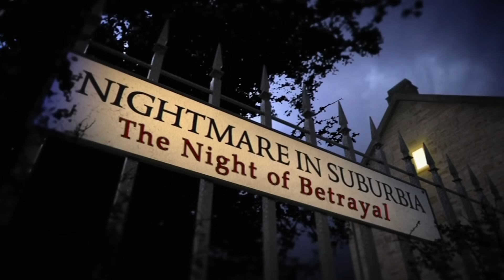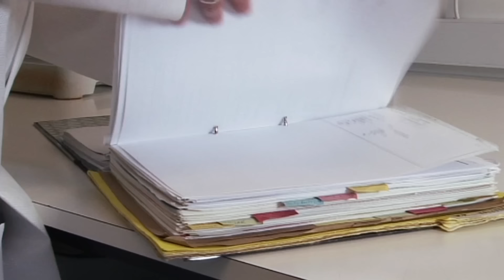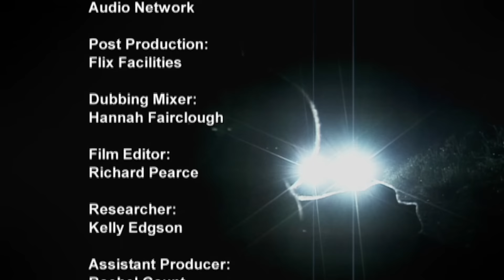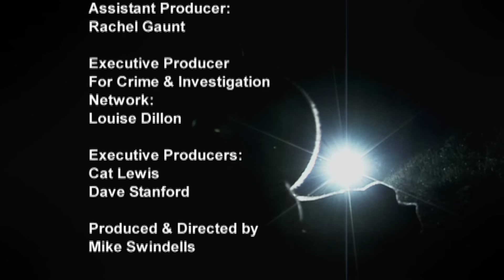The Tragic And Suspicious Night George Button Died | Nightmare In Suburbia | Real Crime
While Durham couple George and Christina Button seemed to be living a happy life, Christina was secretly mounting up debts; murder was maybe the only way to pay them off.

From "Nightmare In Suburbia"

Content licensed from Nine Lives Media to Little Dot Studios.